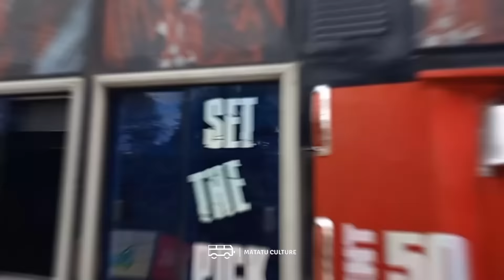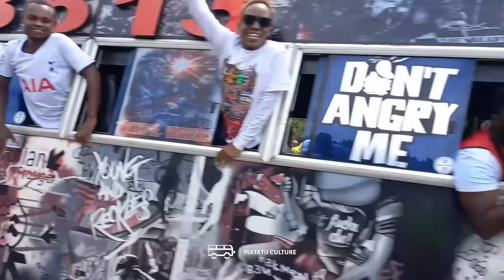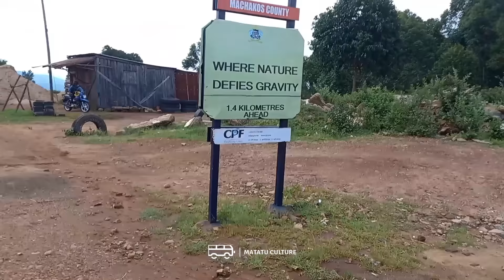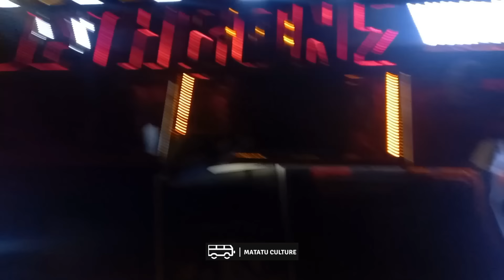NZAMBANI ROCK ROADTRIP FULL VIDEO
Embark on an unforgettable journey as we take you on a thrilling matatu road trip from the bustling streets of Nairobi to the mesmerizing Nzambani Rock in Kitui. Join us as we traverse through diverse landscapes, from urban jungles to rural plains, immersing ourselves in the rich culture and breathtaking scenery along the way.In this exhilarating adventure, you'll witness the vibrant energy of Kenya's capital city fade into the tranquil beauty of the countryside. As the Matatu winds its way through winding roads and lush greenery, every turn unveils a new chapter of exploration and discovery.Upon reaching our destination, Nzambani Rock, prepare to be awestruck by its majestic presence. Towering over the landscape, this ancient geological marvel offers panoramic views that will leave you breathless. We'll delve into the history and significance of Nzambani Rock, uncovering the tales and legends that surround this iconic landmark.Whether you're a seasoned traveler or an avid adventurer, this road trip promises an experience like no other. So, pack your bags, buckle up, and join us on this epic journey from Nairobi to Nzambani Rock in Kitui. Don't miss out on the adventure of a lifetime! Let's make memories together!

Please note: This video has been edited for creative purposes and does not accurately reflect real events or individuals.